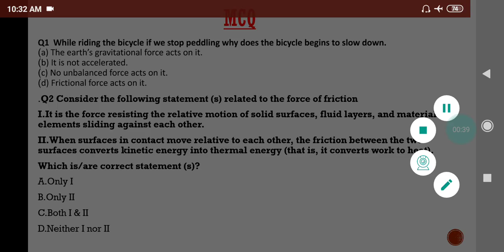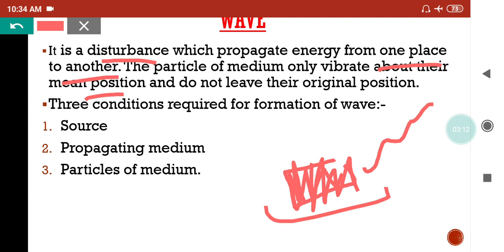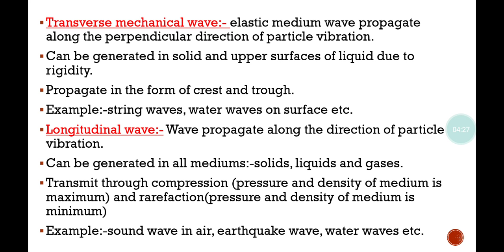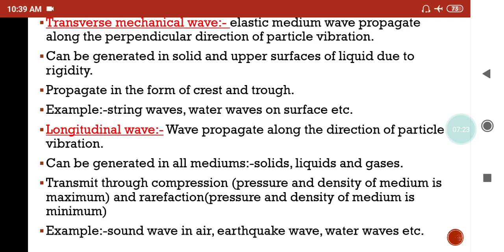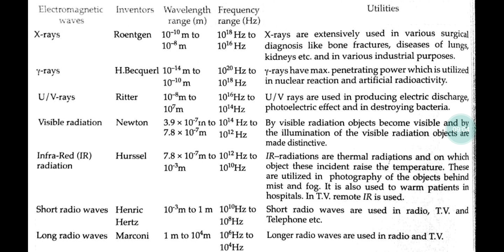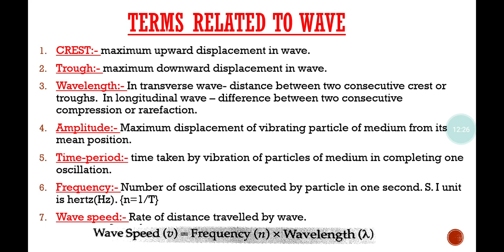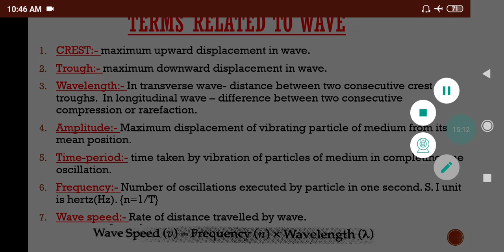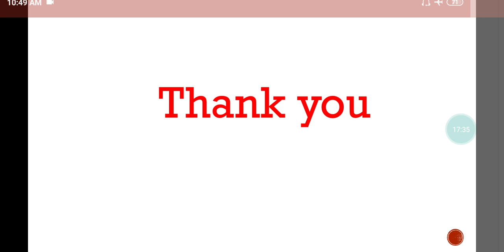GENERAL SCIENCE | PHYSICS - CLASS 4 | NEHA MA'AM | JKSSB ACCOUNTS ASSISTANT